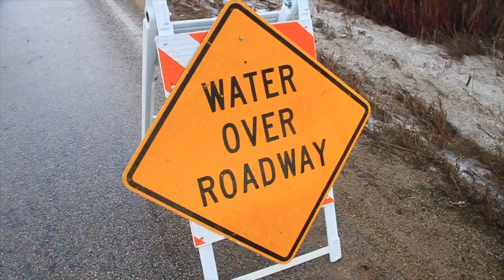Ravalli County set to declare emergency due to heavy snow